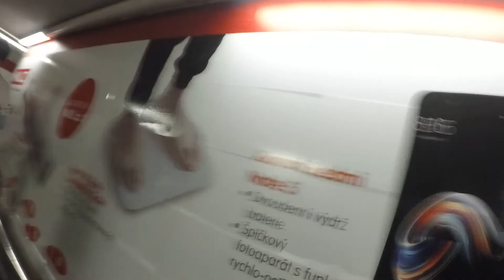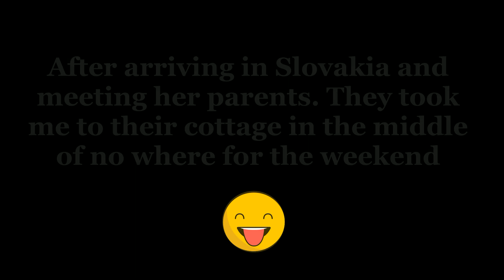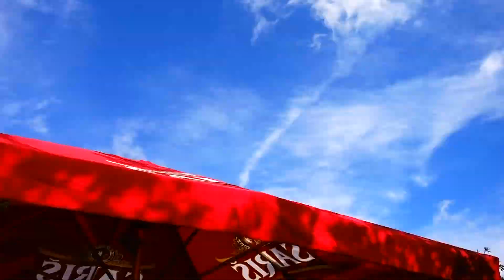Weekend in Slovak Cottage.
Its a tradition in Slovakia that many families will own or rent a cottage deep in nature to escape everyday city life.

Sony RX100 M5 & Gear
Sony Rx100 M5
Screen Protector
Extra Battery

GoPro Hero 5 & Gear
GoPro Hero 5
Dual Battery Charger
3-Way Grip

Travel Bag
Osprey Fairpoint 70